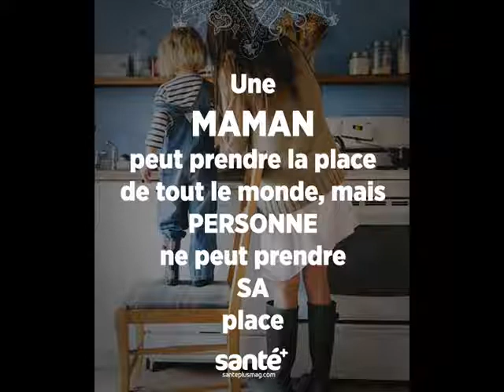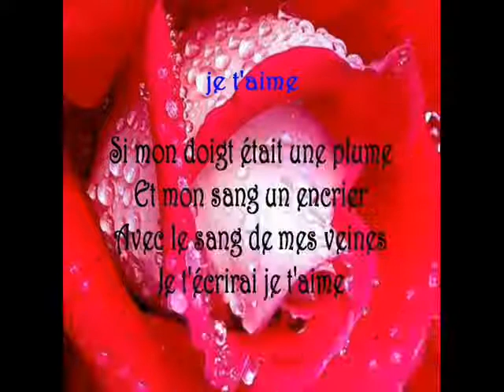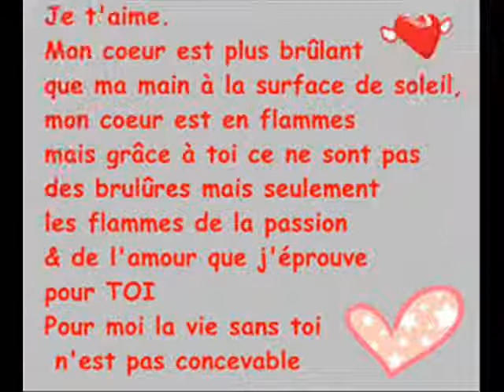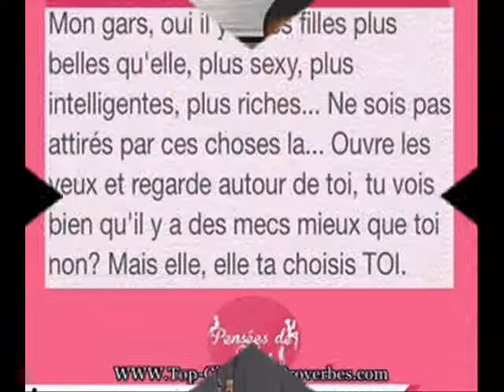WALAX revenir 2018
Bonsoir quand le WALAX demandes de l aides au femmes que vin pamandzi chez moi je puces parler avec eux en priver chez moi aucun et venait me voir mes quand eux veux l aides de walax je suis toujours la donc tout les femmes du mondes entier ces plus la peines vous me demander de services ces mort je aides plus les femmes du mondes vous êtes tousse pareilles